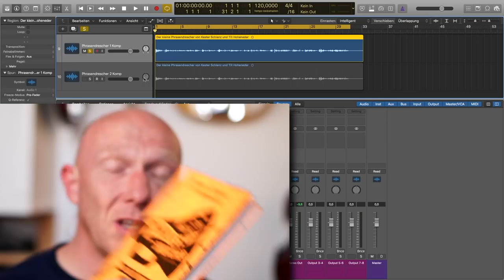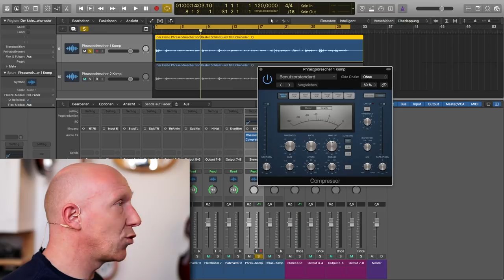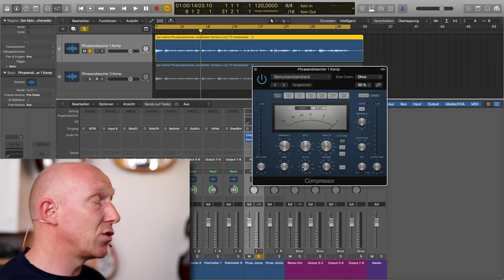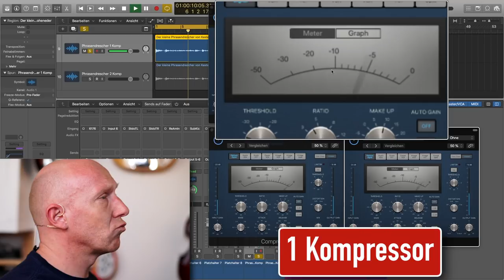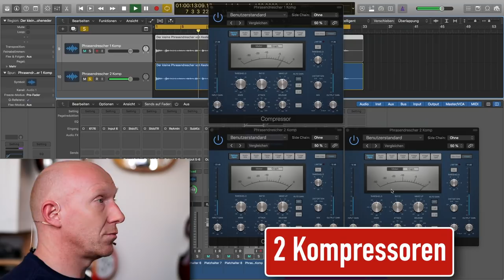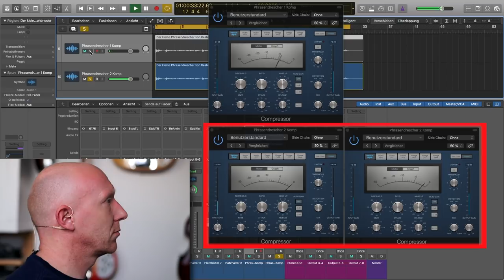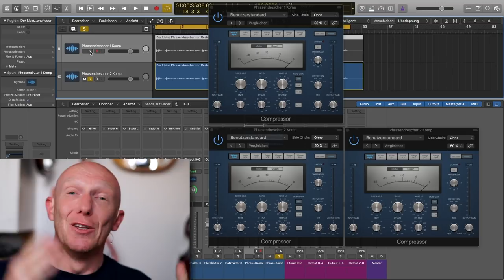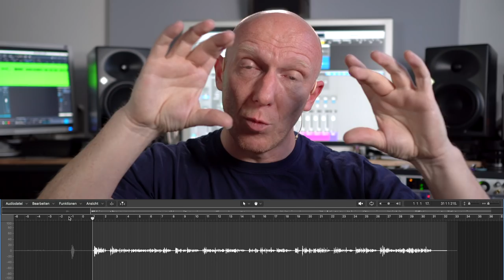Bei Vocals: Sind zwei Kompessoren besser als einer? | Abmischen Tutorial | Recording-Blog #60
Mixpraxis 60: Beim Abmischen von Vocals/Podcast nur einen Kompressor oder besser zwei benutzen? Was ist der Unterschied, wie klingt es und was ist richtig oder falsch?